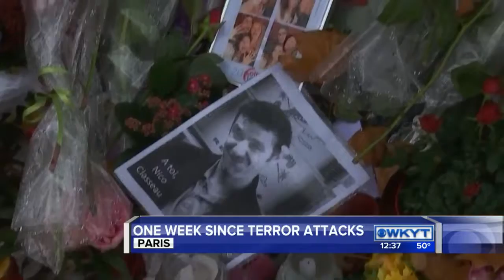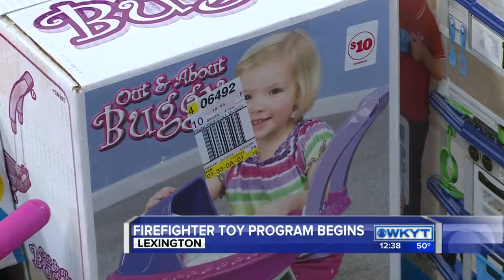WKYT News at Noon 11/20/15